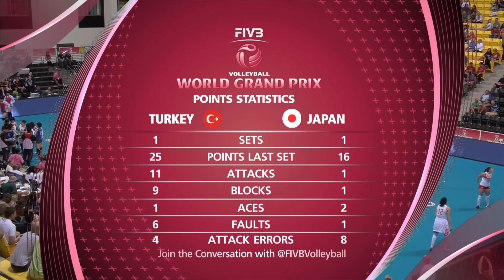Turkey vs. Japan - Full Match | Women's Volleyball World Grand Prix 2016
Enjoy watching the FULL MATCH between Turkey and Japan of the 2016 Women's Volleyball World Grand Prix!